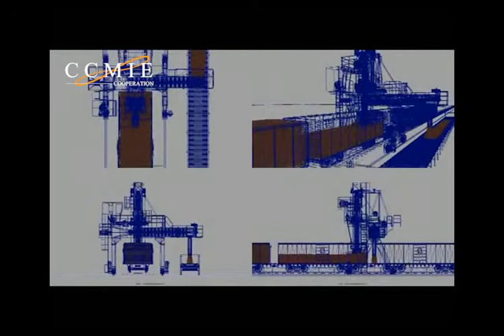Coal Unloading system in railway station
Involve in multiple patents and adapt to such bulk materials as coal, grain, chemical fertilizer, gasohol derived from cassava, mineral powder and cement.

Enclosed type vertical spiral unloading machine is the high-tech product developed by CCMIE Company through decades of researches, has won a variety of national patents and is consisted of electrical control equipment, vertical spiral, feeding & warehouse clearance device, horizontal spiral for discharging, cart operation mechanism, portal, driving cab and other parts.